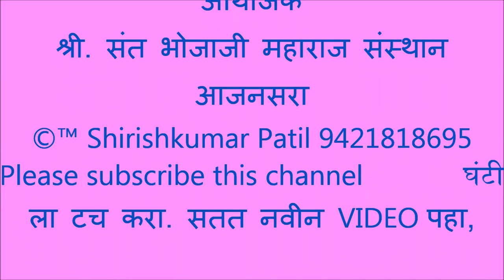007 भजनस्पर्धा आजनसरा, भजन स्पर्धेची सुरवात आजनसरा भजन मंडळ सुंदर शेज बिछाया है 14 Feb 2020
भजनस्पर्धा आजनसरा श्री.संत भोजाजी महाराज संस्थान 14,15,16 फेब्रुवारी 2020. भजन स्पधेचा निकाल आणि आयोजक व सहकारी कार्यकर्ते.
प्रौढ विभाग पुरस्कार :- 1} आदर्श भजन मंडळ निमगव्हाण ३३२ 2} सार्थक भजन मंडळ हस्तापूर ३३२ 3} राष्ट्रसंत भजन मंडळ जनुना ३२४ 4} गुरुदेव भजन मंडळ मोझरी गुरुकुंज ३२१ ५} महाराणा भजन मंडळ यवतमाळ ३१६ ६} गुरुदेव भजन मंडळ हिरापूर बिथली ३१३ ७} रंगनाथ भजन मंडळ निळापूर ३०९ 8} गोपालकृष्ण भजन मंडळ घाटसावली ३०४ 9 } बालाजी भजन मंडळ घाटसावली २९५ गाढवे .
   आयोजक मंडळ :- 1 } डॉ.विजय पर्बत 2 } धनराज मेश्राम 3 } शिवदास पर्बत 4 } नामदेवराव गाढवे 5 } राजेंद्र ढवळे 6 } रमेशराव ठाकरे 7 } शंकरराव बारई 8 }वसंतराव येडे 9 } भोजराज कोसुरकर 10 } रामाजी कोपरकर
1 } कृष्णा महाजन 2 } शंकरराव ठाकरे 3 } अंकुशराव वैरागडे 4 } प्रभाकर  5 } विजय आष्टनकर  6 कोपरकर } पिंटू आष्टनकर 7 } दिलीप ढवळे 8 } सुभाष रेवतकर 9 } विनोद आष्टणकर 10 } संजय कोसुरकर आणि समस्त ग्रामवासी आजनसरा.